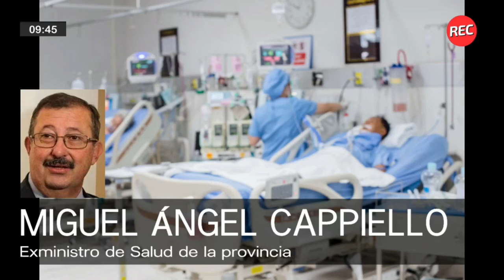Segunda ola: Para Cappiello, la vacuna más efectiva es cuidarse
El ex ministro de salud, Miguel Ángel Cappiello, se refirió al incremento de contagios y a la crítica situación sanitaria que atravesamos. "Mucho de lo que hicimos, da respuesta a este momento". Remarcó.